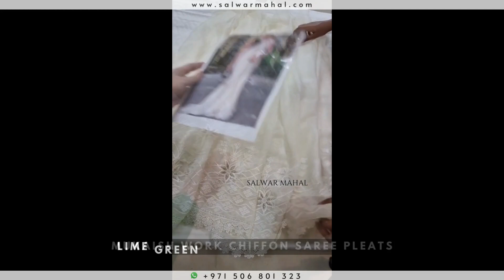Buy Mukaish Work Chiffon Saree Online in Dubai | SALWAR MAHAL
Salwar Mahal is the online store for beautiful and unique party wear and wedding salwar kameez in Dubai.

FREE cash on delivery in UAE!